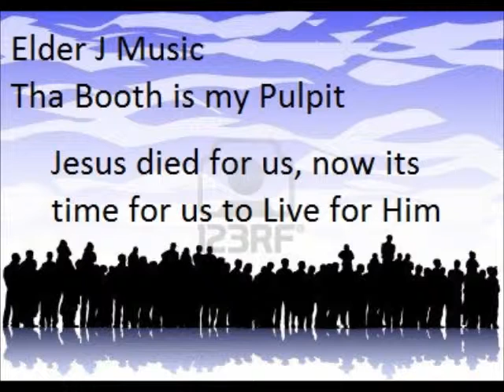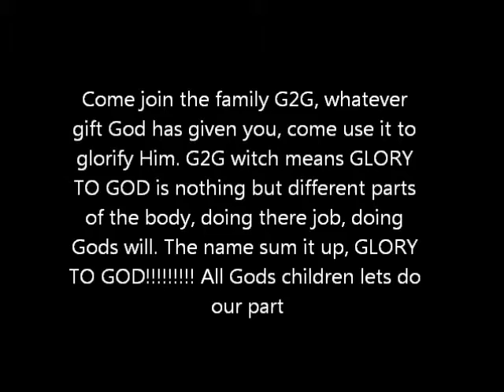ELDER J (EVERYTIME I DESIRE) OFFICAL TRACK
G2G